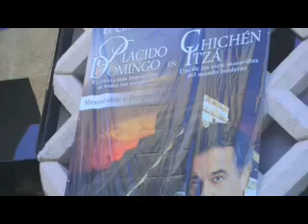concierto de las mil columnas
Informacion sobre el concierto que ofrecera placido domingo en chichen itza en octubre del 2008